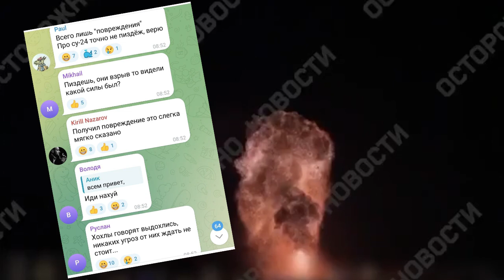Видео взрыва БДК Новочеркаск в Феодосии | Проект 775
В порту Феодосии уничтожен ещё один корабль ЧФ рф